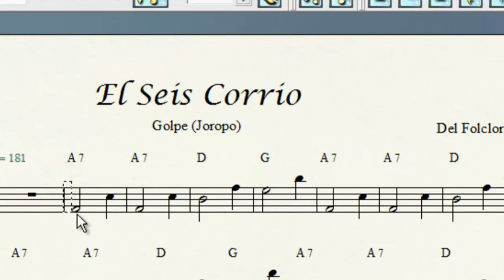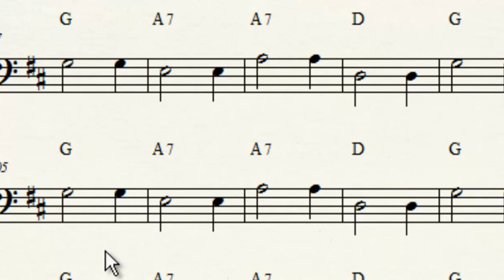Golpes del joropo 3 El seis corrio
Hoy traemos nuestro tercer tutorial de acompañamiento en el bajo eléctrico, para el Seis Corrio. Este golpe es uno de los 3 tipos de seis, más fáciles de acompañar. Se dice que su nombre se debe a un baile tradicional de Puerto Rico, otros afirman que se debe al tipo de rítmica utilizada, 6/8 otras versiones, que porque se acostumbraba a tocarlo a las 6 de la tarde; lo de Corrio o corrido, porque sus letras son narraciones populares llamadas corridos. Pero lo cierto es que ninguna de estas afirmaciones ha sido comprobada.

¿Tienes preguntas o sugerencias para este video? ¿Deseas clases personalizadas? Deja tu opinion en los comentarios